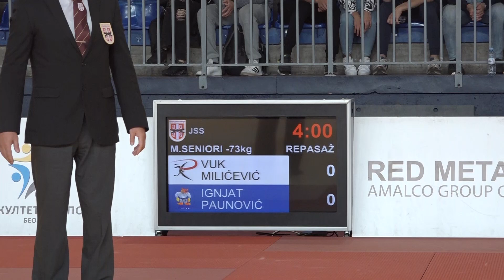Vuk Miličević RAK Ignjat Paunović KIN 0:1 -73kg